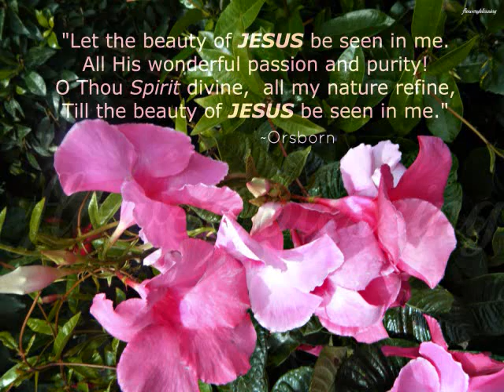Sinhala geethika Eka Ira Handa